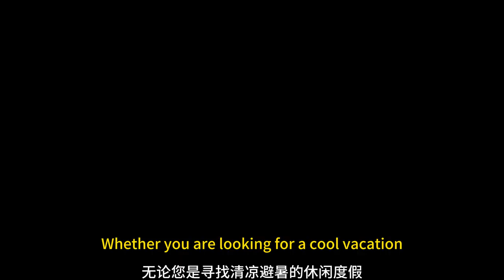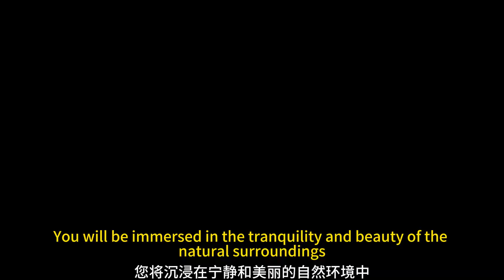旅游景点世界 I 马来西亚 I 金马伦高原 I Tourist Attractions World I Malaysia I Cameron Highlands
马来西亚的金马伦高原，
是一个迷人的高山胜地，
以其凉爽宜人的气候和壮丽的自然景观而闻名。
这里的气温往往比沿海地区低几度，
成为人们逃离炎热气候的理想目的地。
金马伦高原拥有茂密的茶园、
花园和壮丽的瀑布，
您可以在这里进行徒步旅行、
自行车骑行和野餐。
而最著名的景点之一是卡梅伦茶园，
您可以品尝新鲜的高山茶，
同时欣赏茶园的美丽景色。
此外您还可以参观蝴蝶农场、
草莓园和蔬菜农场，
亲身体验农场生活的乐趣。
对于喜欢冒险的旅客，
金马伦高原还提供丛林徒步、
马术和高尔夫球等户外活动。
您可以探索热带雨林，
观赏珍稀的野生动植物，
或在绿草如茵的高尔夫球场上挥杆畅享。
无论您是寻找清凉避暑的休闲度假，
还是追求自然探险的刺激，
金马伦高原都能满足您的期待。
来到金马伦高原，
您将沉浸在宁静和美丽的自然环境中，
尽情享受大自然的恩赐。

Cameron Highlands, Malaysia,
is a charming alpine resort,
It is famous for its cool and pleasant climate and magnificent natural landscape.
Temperatures here tend to be a few degrees cooler than those along the coast,
An ideal destination for people escaping the hot climate.
Cameron Highlands has lush tea plantations,
gardens and magnificent waterfalls,
Here you can go hiking,
Bike rides and picnics.
One of the most famous attractions is Cameron Tea Garden,
You can taste fresh high mountain tea,
Enjoy the beautiful scenery of the tea plantation at the same time.
In addition, you can visit the butterfly farm,
strawberry and vegetable farms,
Experience first-hand the joys of farm life.
For the adventurous traveler,
Cameron Highlands also offers jungle trekking,
Outdoor activities such as equestrian and golf.
You can explore the rainforest,
Watch rare wildlife,
Or enjoy a golf swing on the green grassy golf course.
Whether you are looking for a cool summer vacation,
Or pursue the stimulation of natural adventure,
Cameron Highlands has it all.
Come to Cameron Highlands,
You will be immersed in the tranquility and beauty of the natural surroundings,
Enjoy the gifts of nature to the fullest.